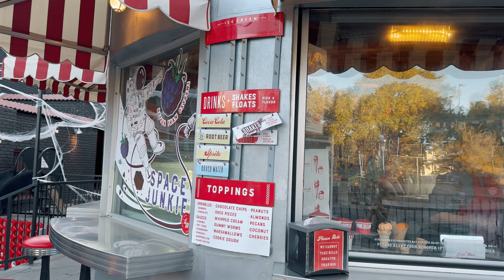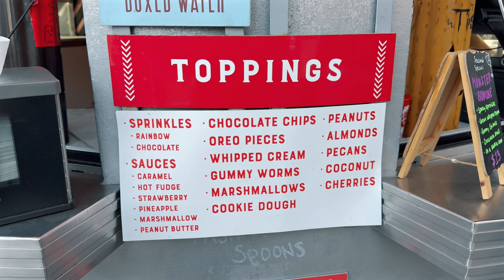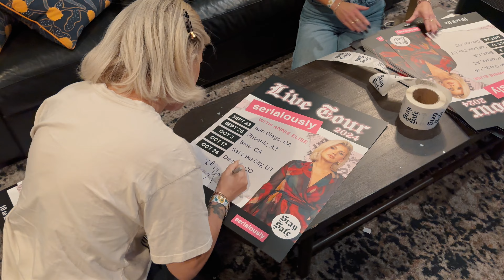SERIALOUSLY LIVE TOUR | DENVER, COLORADO BEHIND THE SCENES VLOG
Join me as I take you behind the scenes of the Serialously Live Tour in Denver, Colorado! This vlog captures all the memorable moments. Watch as I share exclusive insights, connect with amazing fans, and showcase what makes this tour so special.